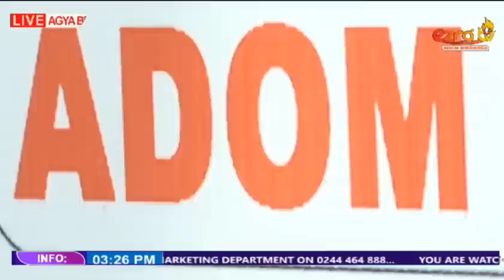2AJ & OKATAKYIE IN DEEP WORSHIP WITH BOHYEBA BLESSING